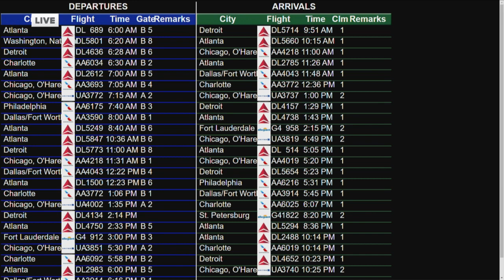Hundreds without power in Lexington after Wednesday storms